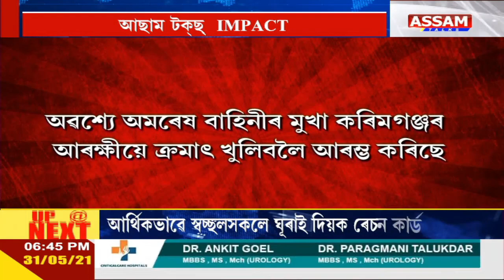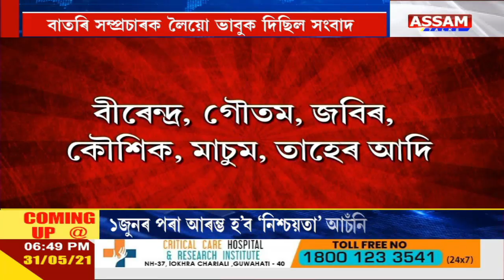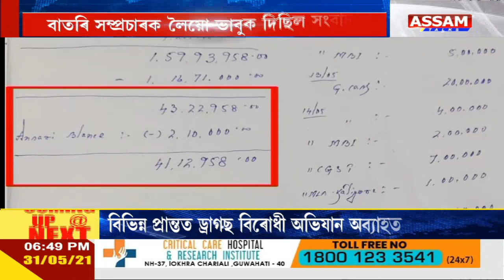কয়লা ছিণ্ডিকেটৰ বাতৰি আছাম টক্ছত ফাদিল হোৱাৰ পিছতে সংবাদ মাধ্যমকো ধমক দিয়া অমৰেশ ৰায় আৰক্ষীৰ জালত